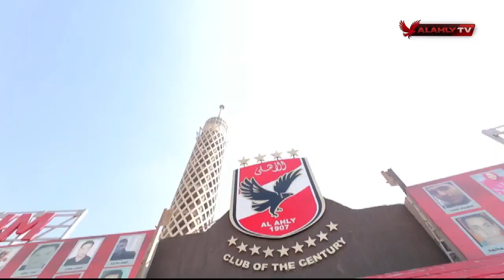الأهلي ينهي استعداداته لبدء مشوار كأس الرابطة أمام الجونة غدًا.. تفاصيل المران من داخل التتش